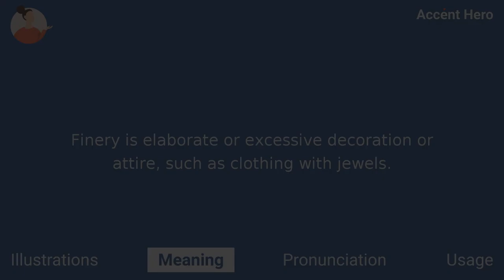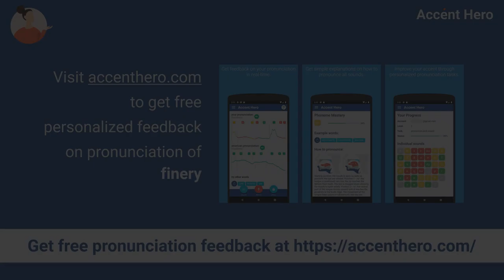FINERY - Meaning and Pronunciation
How to pronounce finery?

This video explains the meaning of the word finery and provides examples of American English pronunciations by male and female speakers.

Chapters:
0:00 Intro
0:05 Illustrations
0:19 Meaning
0:34 Pronunciation
0:39 Native speaker use
0:45 Quiz
1:03 Service Promotion

IPA Transcription of finery is /ˈfaɪnɚi/.

Definition of finery:
Finery is elaborate or excessive decoration or attire, such as clothing with jewels.

If you'd like to test your pronunciation of finery, check out Accent Hero's real-time pronunciation feedback tool: